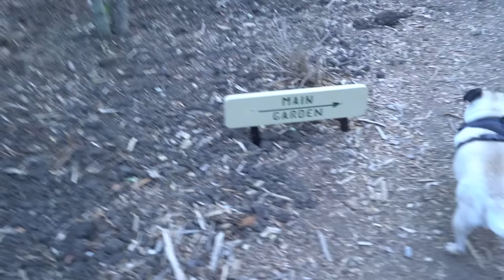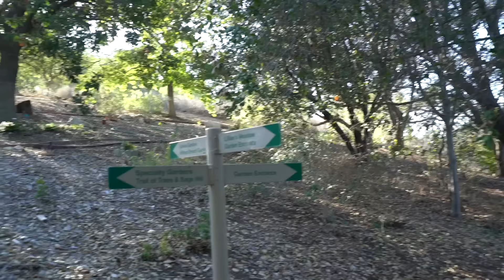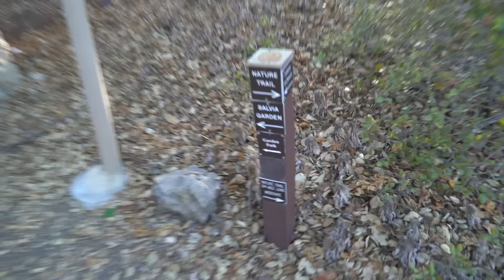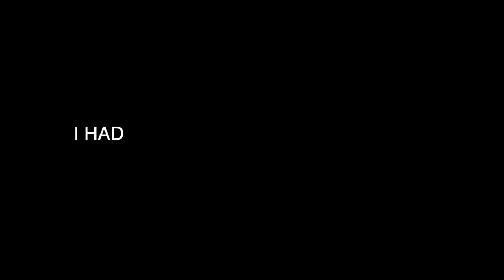I Proposed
When I met Veronica Merrell 4 and a half years ago I already knew I wanted to marry this girl. She's someone I never thought I'd be lucky enough to meet and there was no way I was letting her get away.
I love you Veronica Merrell 💜